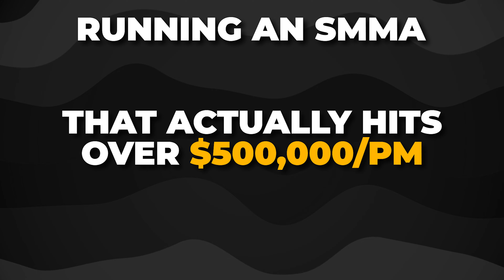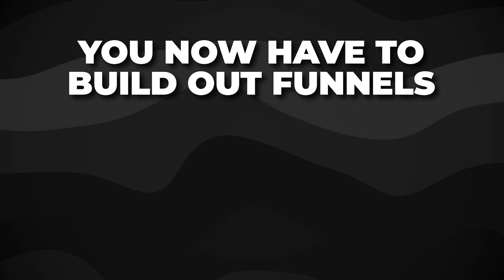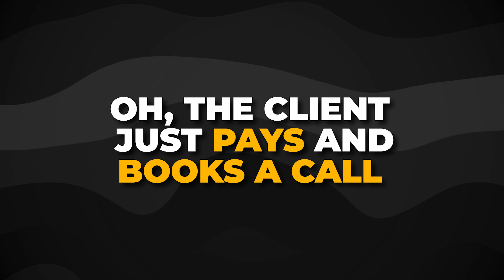The Hard Truth About SMMA Nobody Tells You